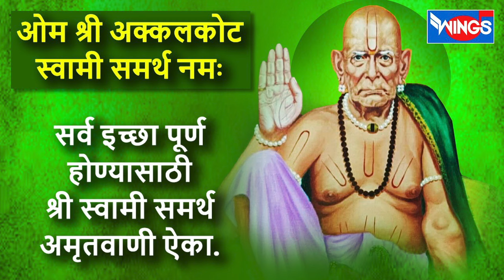सर्व इच्छा पूर्ण होण्यासाठी श्री स्वामी समर्थ अमृतवाणी ऐका . ओम श्री अक्कलकोट स्वामी समर्थ नमः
Wings Marathi Bhakti is an official channel from the house of Wings Music, bringing you Marathi & Devotional Songs, Kirtan, Marathi Katha, Gondhal, Jagran, Pahateche Bhaktigeet, Morning Bhajan, Spiritual Music & a lot more.

Credits:
Singer: Kavita Ram
Lyrics: Traditional